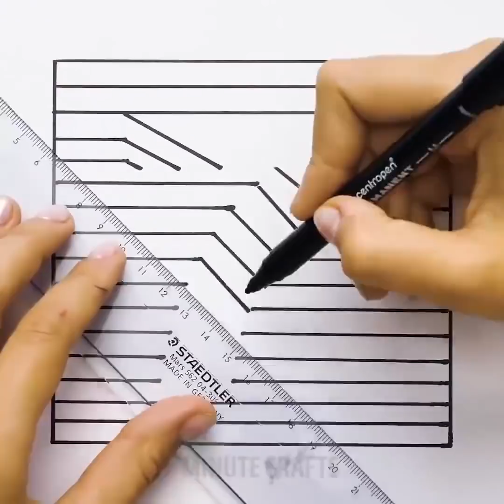12 ARTESANATOS CASEIROS E LEGAIS PARA CRIANÇAS CURIOSAS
IDEIAS DE ARTESANATO E TRUQUES DE MAGIA ARA CRIANÇAS

Artesanatos e trabalhos manuais são uma maneira brilhante de passar o tempo. Nossos incríveis artesanatos são úteis para decoração de interiores e trazem muita diversão para a família! E experimentos científicos desse vídeo para crianças não são apenas divertidos, mas eles também ajudam no aprendizado. Nesse vídeo, você encontrará muitas ideias interessantes sobre como fazer coisas e experimentos caseiros divertidos. Confira estes tutoriais de artes manuais e conte-nos nos comentários qual ideia você gostou mais.

O primeiro experimento deste vídeo tutorial infantil parece muito interessante! Pegue uma gota de água e uma gota de cola PVA, coloque uma gota de tinta no meio de cada uma e veja o que acontece - pura magia! Eu posso assistir para sempre.

Aquelas bolinhas em gel (mais conhecidas como Orbeez) é outra coisa incrível para se brincar - use-as para fazer truques de levitação com pequenos brinquedos em frascos de vidro.

Você pode fazer um jogo legal usando suas mãos e um pedaço de papel alumínio - é assim que você faz um campo. Então, você tem que desenhar aranhas usando um marcador permanente. Despeje um pouco de água nesses desenhos e observe como suas aranhas estão se descolando! Você pode controlá-las usando canudinhos. Quem vai ganhar neste incrível jogo de corrida?

O seguinte truque é para os nossos amigos pequenininhos! É tão surpreendente - um carro que se move sozinho! Tudo o que você precisa fazer é montar um carro com um rolo papel higiênico e algumas tampinhas de garrafa. O próximo passo é encontrar dois ímãs e anexar um deles ao carro e outro a um bastão longo (cabo de vassoura serve). Certifique-se de que seus ímãs não atraiam um ao outro. Agora, o cabo é o seu controle remoto e você pode mover o carro sem tocá-lo. Não é simplesmente fantástico?

Você pode fazer um incrível desenho 3D depois de assistir ao nosso tutorial. Tudo o que você precisa fazer é entender o mecanismo de criar tais ilusões, e depois de fazer muitas delas!

MINUTAGENS:
00:28 – Truque com bolinhas de gel
03:17 – Carrinho magnético
06:09 – Desenhando círculos
07:41 – Desenhe usando uma moeda